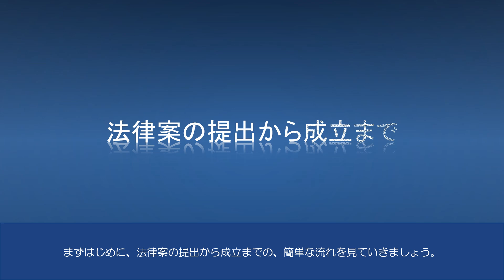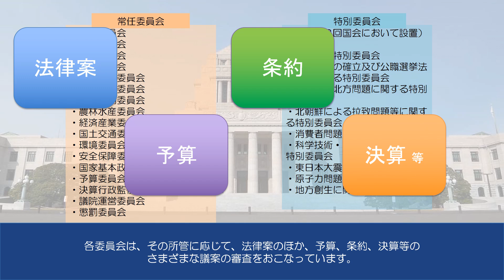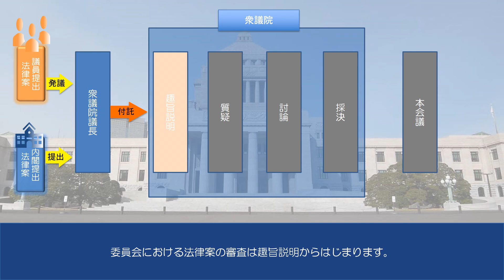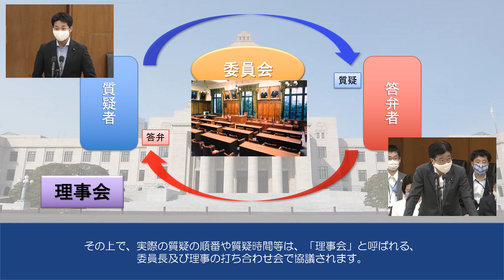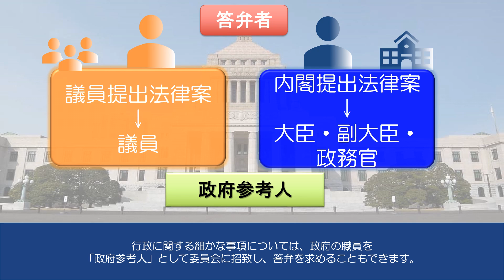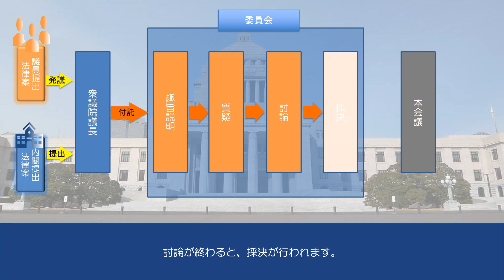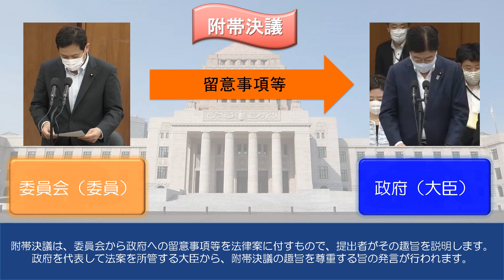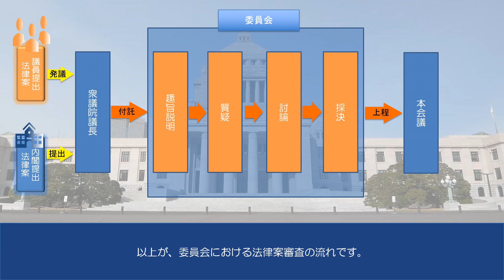【衆議院委員部】委員会における法律案の審査 ～国会職員が分かりやすく解説します～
『国会オンラインセミナー』のひとつとして、委員会における法律案審査の基本的な流れを、図や映像で解説している動画です。

議会開設１３０周年記念特設ページはこちら

衆議院インターネット審議中継はこちら